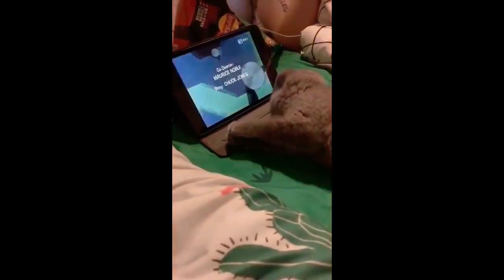Prepare for Laughter: The Top Funniest Cats of 2023 - Hilarious Cat Videos to Make Your Day! 😹😂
In this video, we are going to show you some of the funniest cats that you will not be able to watch for even two minutes.

From cats attacking microwaves to cats falling off of elevators, these cats are sure to make you laugh. And if that wasn't enough, we are also going to show you some of the cutest cats in the world. So if you're looking for some funny cat videos to watch, then look no further!